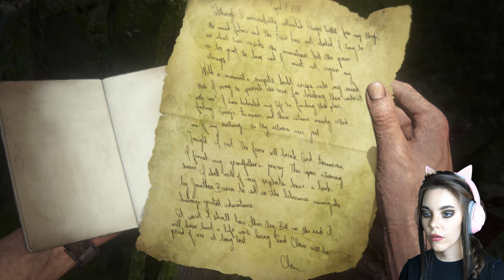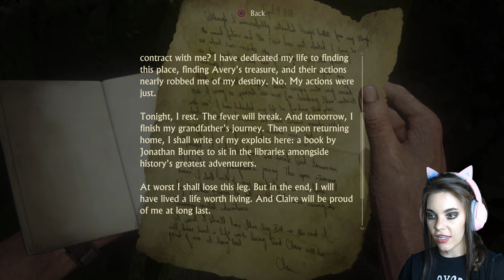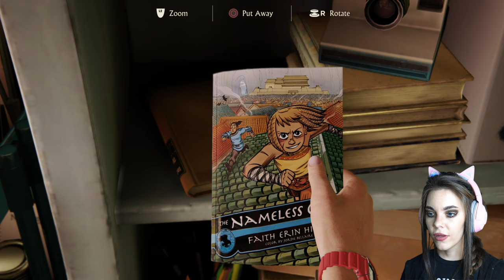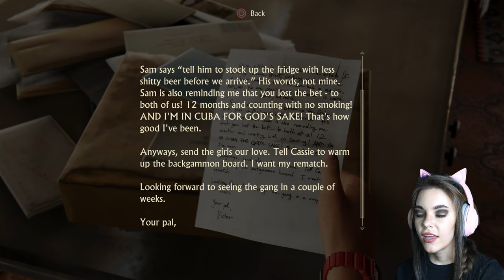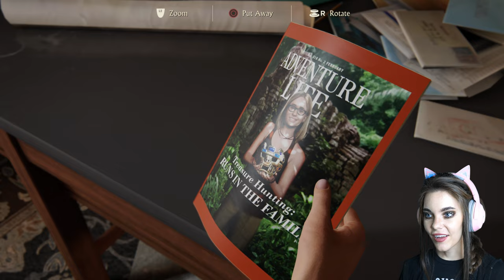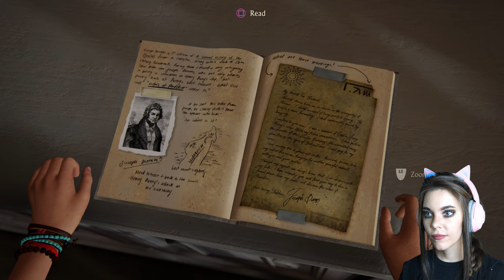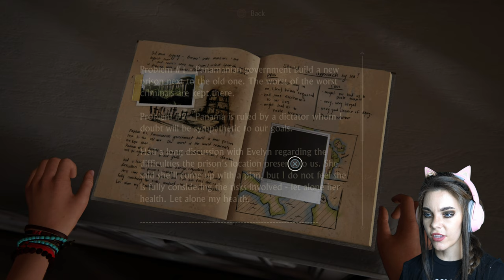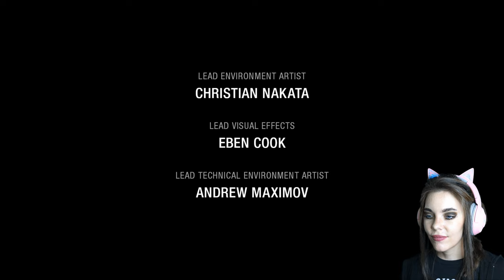Uncharted 4 - Part 11 FINAL Nate vs Rafe